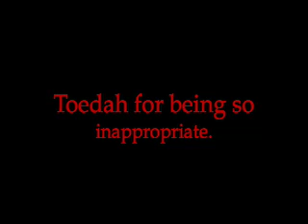GIBOREI: The Musical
- Tzevet Rock Around The Ages -
GIBOREI: The Musical - A musical medley.
Directed and Choreographed by:
Kayla "My Teams Always Wins" Garaway.
That's "sooooo second sesh."